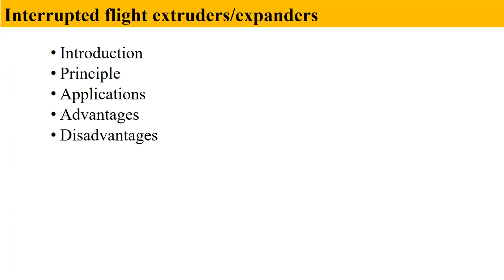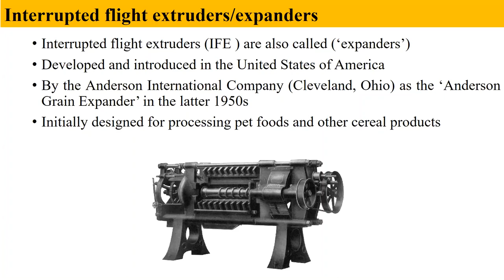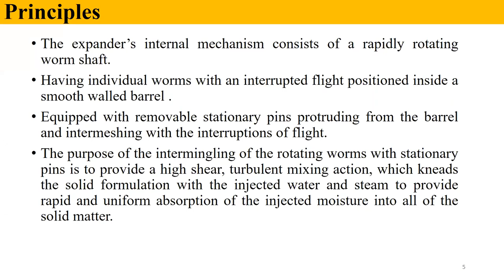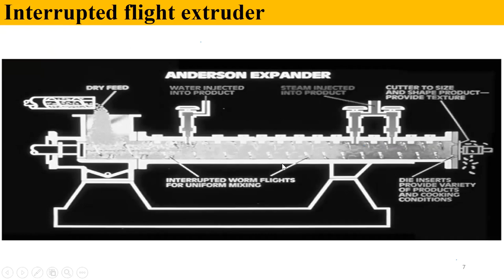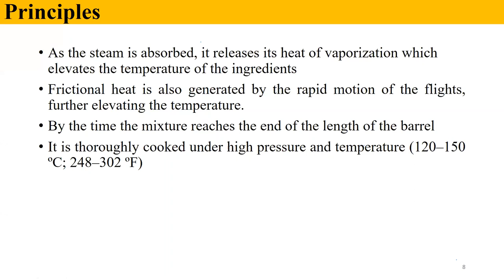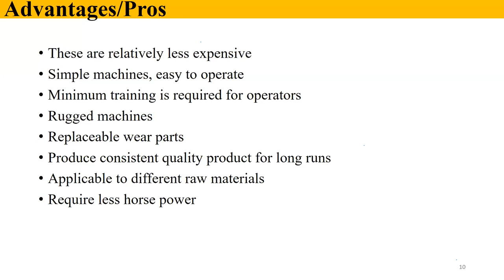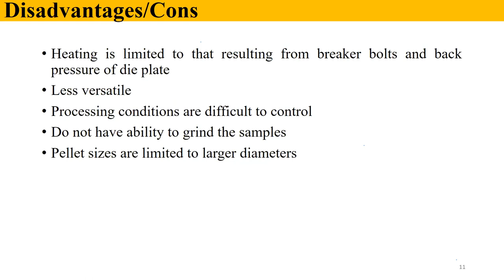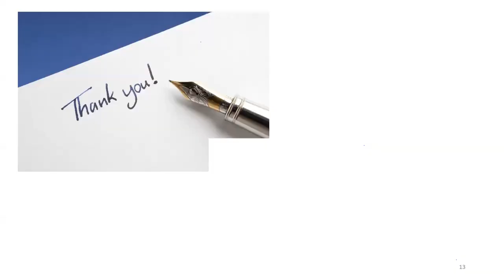lecture-9: Interrupted flight extruders/expanders